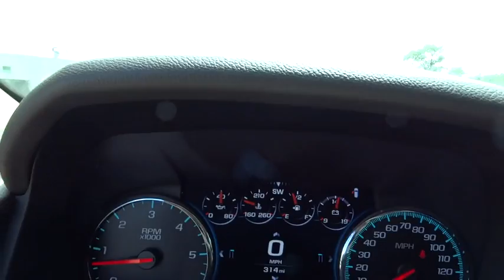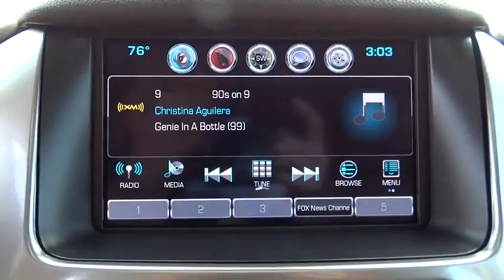2016 Chevrolet Tahoe Denver, Lakewood, Wheat Ridge, Englewood, Littleton, CO CV2139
11001 West I-70 Frontage Road N

Imagine yourself behind the wheel of this handsome 2016 Chevrolet Tahoe LTZ from MedvedChevrolet.com . Be prepared to be transformed when you get behind the wheel and feel the power surge right into your very soul as you mash the gas and zoom off over the horizon. This Nice NEW  2016 Chevy Tahoe LTZ is nicely equipped with features such as Enhanced Driver Alert Pkg (Forward Collision Alert Sensor Indicator, IntelliBeam Headlamps, Lane Keep Assist, and Safety Alert Driver Seat), Sun, Entertainment & Destinations Package (Power Sunroof and Rear Seat Blu-Ray/DVD Entertainment System), 1st & 2nd Row Color-Keyed Carpeted Floor Mats, 3rd Row 60/40 Power Fold Split-Bench, 4WD, 4-Wheel Antilock Disc Brakes, 5 12-Volt Auxiliary Power Outlets, ABS brakes, Auto-Dimming Inside Rear-View Mirror, Auto-dimming Rear-View mirror, Black Assist Steps w/Chrome Accent Strip, Bose Centerpoint Premium 10-Speaker Surround Sound, Cocoa/Dune w/Perforated Leather-Appointed Seat Trim, Color-Keyed Carpeting Floor Covering, Compass, Driver & Front Passenger Airbags, Driver door bin, Driver vanity mirror, Electronic Cruise Control w/Set & Resume Speed, Electronic Stability Control, Emergency communication system, Enhanced Driver Instrument Information Display, Floor Console, Fog Lamps, Front & Rear Parking Assist, Front dual zone A/C, Front Heated Reclining Bucket Seats, Front reading lights, Hands Free Power Liftgate, Heated & Cooled Driver & Front Passenger Seats, Heated 2nd Row Seats, Heated door mirrors, Heated front seats, Heated Leather Wrapped Steering Wheel, Heated rear seats, Heated steering wheel, Illuminated entry, Low tire pressure warning, Max Trailering Package, Memory Settings, OnStar 4G LTE Wi-Fi Hotspot, OnStar Basic Plan For 5 Years, Outside temperature display, Overhead console, Passenger vanity mirror, Passive Entry System, Power Release 2nd Row Bucket Seats, Power Tilt & Telescoping Steering Column, Power-Adjustable Accelerator & Brake Pedals, Power-Folding Heated Outside Mirrors, Preferred Equipment Group 1LZ, Push Button Keyless Start, Rear Cross-Traffic Alert, Rear reading lights, Remote Keyless Entry, Remote keyless entry, Roof-Mounted Luggage Rack Side Rails, Security system, Side Blind Zone Alert w/Lane Change Alert, SiriusXM Satellite Radio, Tachometer, Telescoping steering wheel, Tilt steering wheel, Traction control, Trip computer, Universal Home Remote, Wheels: 22 Premium Painted w/Chrome Inserts, and Wireless Charging. Medved gives you the MAX! Medved guarantees the MAXIMUM trade allowance for your trade! Price is after 3500.00 Push, Pull and Drag. Price includes Dealer and Handling Fee. Price does not include title or tax. Certified Pre-owned vehicles do not qualify for Push Pull and Drag. See Dealer for Details. Price includes applicable rebates and dealer fees of $599, excluded tax, title and licensing: $1,000 - General Motors Consumer Cash Program. Exp. 08/01